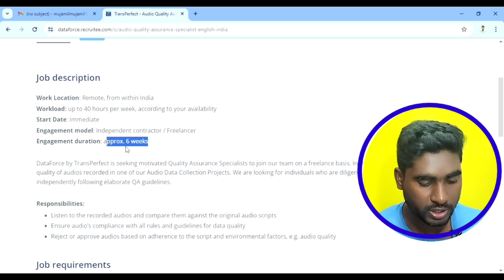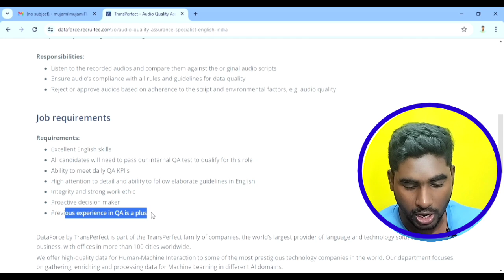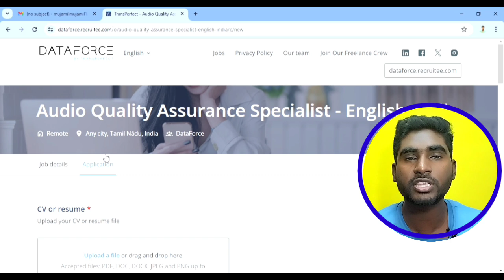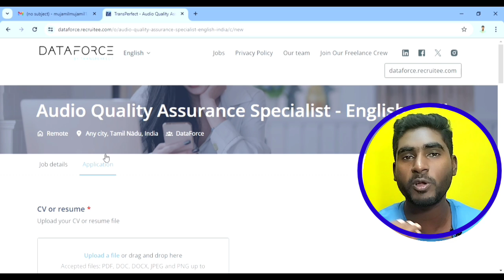Permanent Work from home job | Audio Checking Job | 280Rs Per Hrs | Freshers | Kannada latest update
Topic Coverd 💫
data force work from home job audio job kannada,